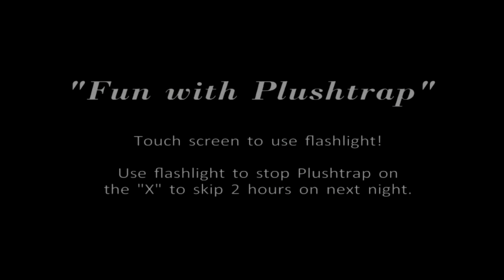Fnaf 4 con trucco senza root link nella descrizione (non parlo perché nei video mobozen è una merda)